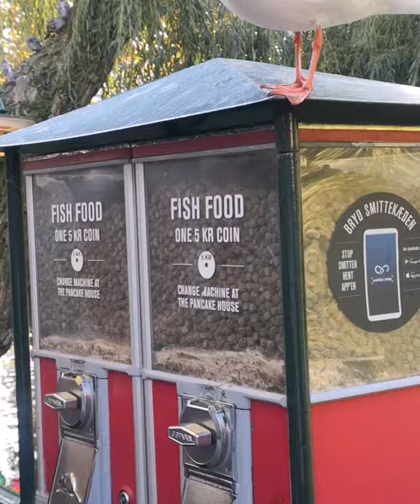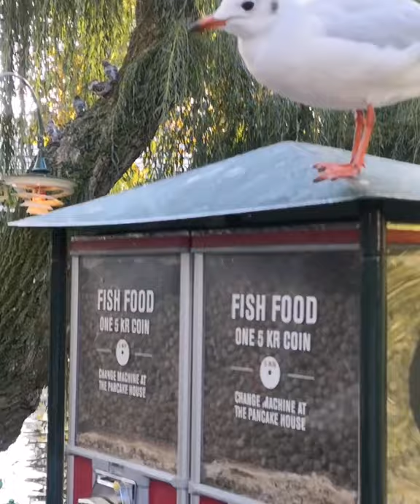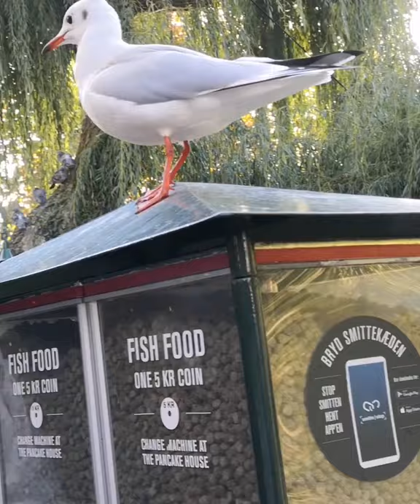Fish feeding || Bird Feeding